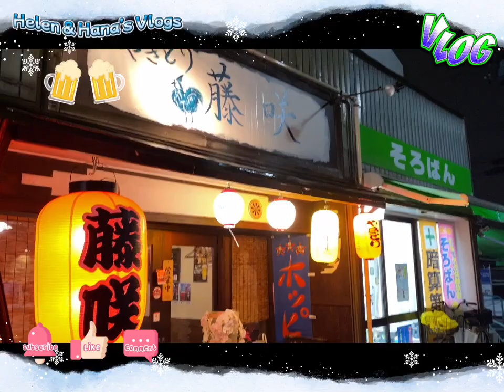SUGINAMI WARD SHIMOIGUSA FUJISAKI BBQ BAR💕mixcontent